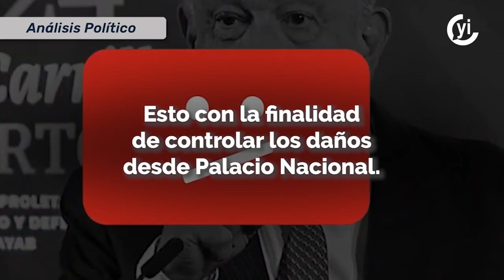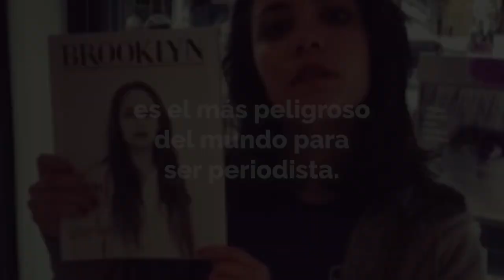López Obrador enojado con The New York Times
El Inai dijo que iniciaría una investigación sobre la respuesta del presidente por una posible violación de una ley que protege los datos en manos de funcionarios del gobierno.